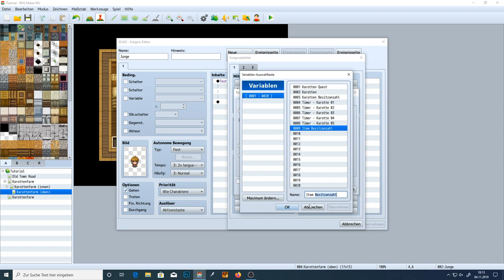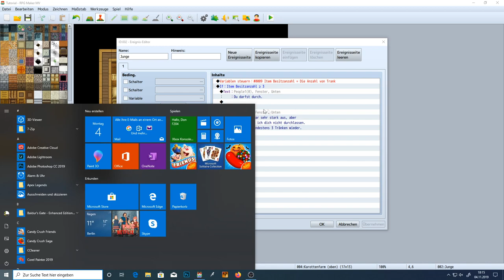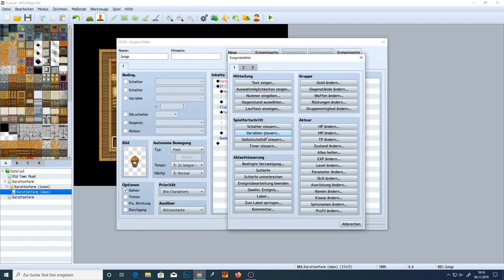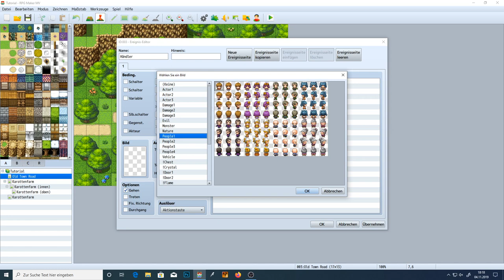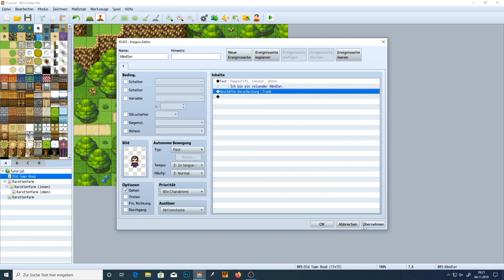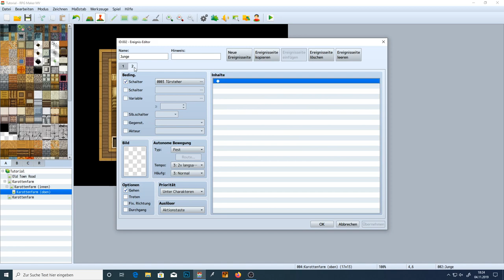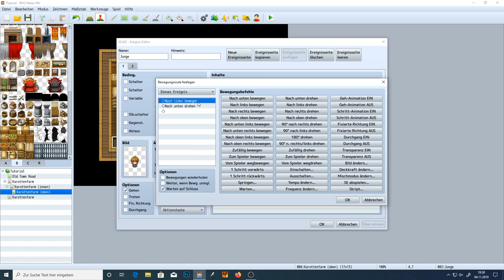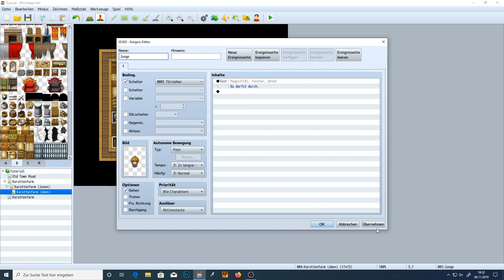RPG Maker MV - Tutorial 06 - Türsteher und Händler [German]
Diesmal werden wir zusammen einen Türsteher und einen Händler erstellen.